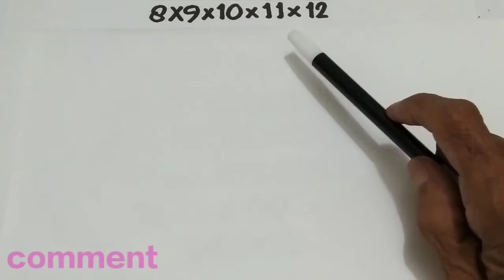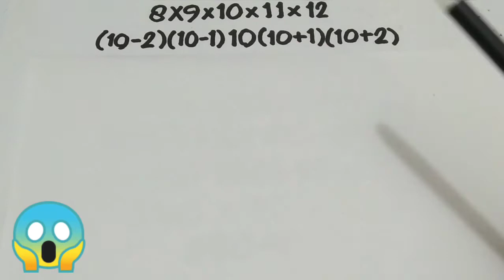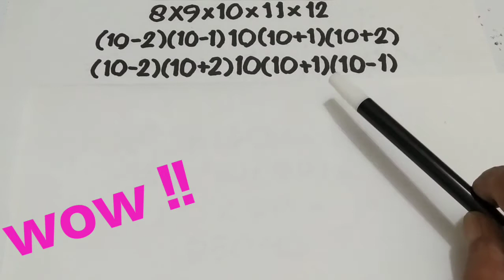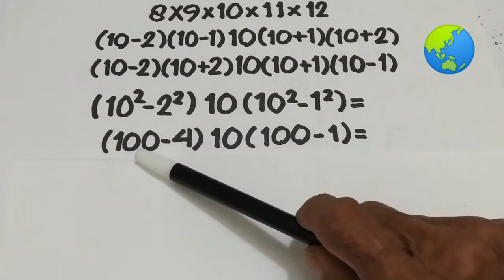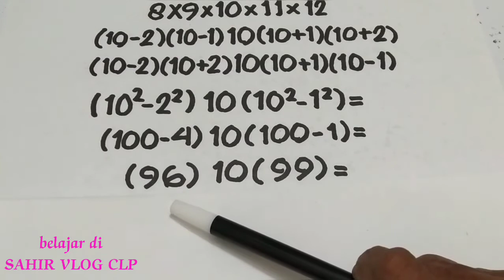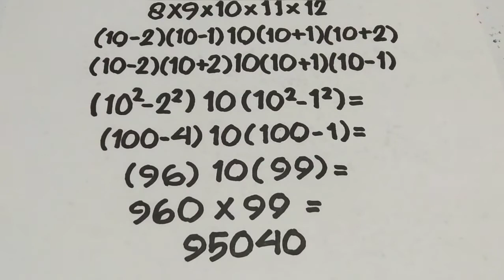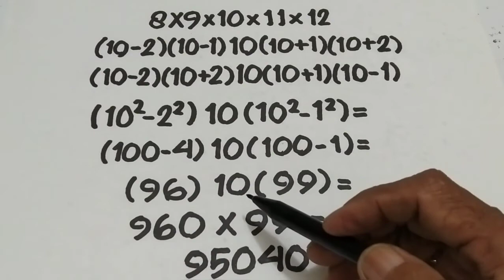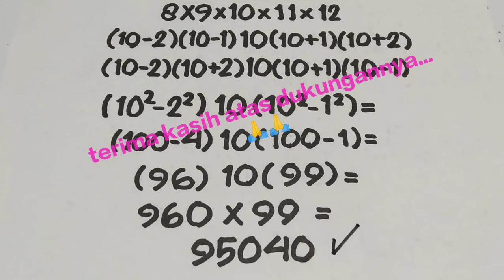MENGGUNAKAN METHODA ALJABAR UNTUK MENGALIKAN BILANGAN YANG BERURUTAN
Untuk mengalikan bilangan, banyak cara digunakan termasuk menggunakan methoda aljabar untuk mengalikan bilangan yang berurutan, dukung channel saya ini dengan cara subscribe like dan comment untuk dukungannya saya ucapkan terima kasih saya mendoakan agar anda para sahabat dan para pendukung diberikan kesehatan yang sempurna dimudahkan semua urusannya dan dimurahkan rezekinya, tonton video menggunakan methoda aljabar untuk mengalikan bilangan yang berurutan ini sampai tuntas semoga bermanfaat untuk kita semua 🙏